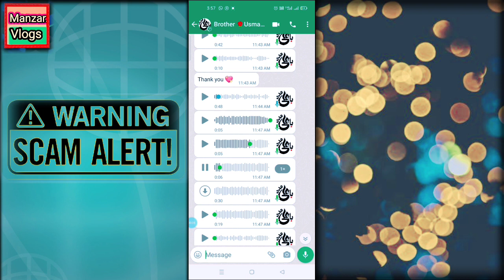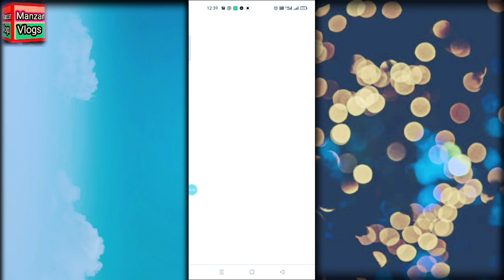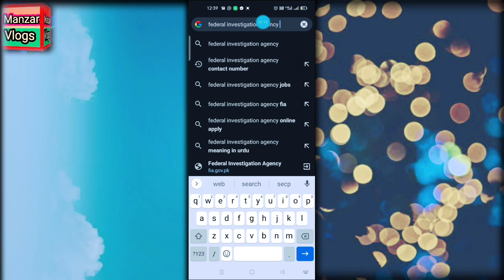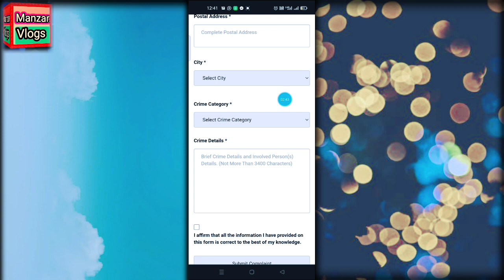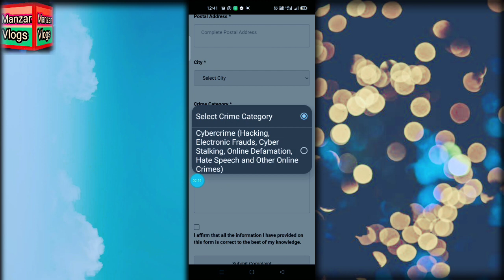How to Complain of Fraud in Loan Apps FIA|| Loan apps ki Fia ma jitni ho saky complains krain plz